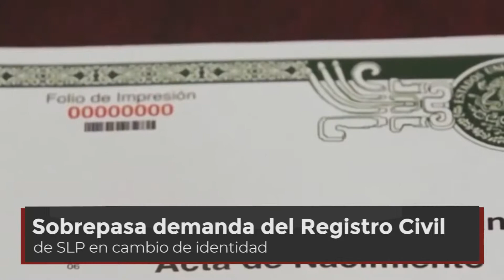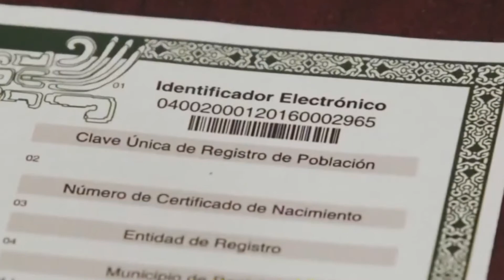Reportan alta demanda en cambio de identidad en Registro Civil de SLP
La titular del Registro Civil en el estado, Lucia Lastras Martínez, reconoció que mantienen una sobre demanda en la institución en cuanto al tema de cambio de identidad, desde que fue aprobado dicho dictamen para el estado.